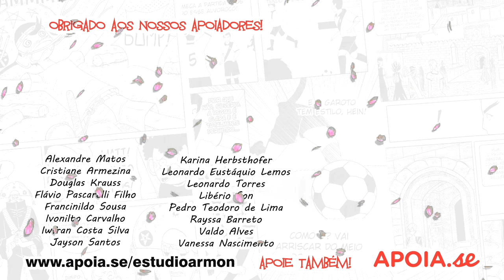Curiosidades do mangá FINAL SPARK!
Algumas curiosidades sobre o mangá Final Spark, de Mailson Ferreira!

Compre quadrinhos na Amazon pelo link do Estúdio Armon: